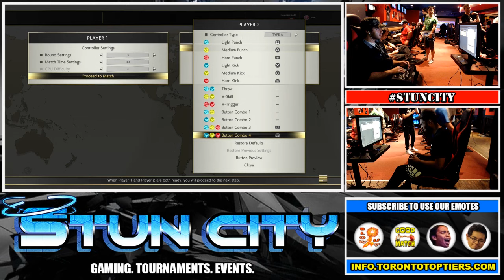Stun City SFV: 7/16/2019